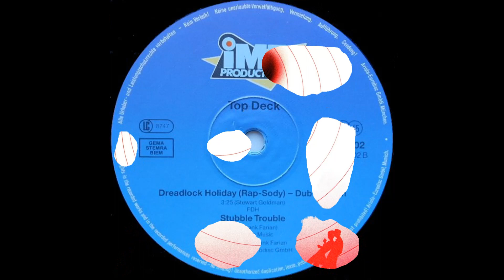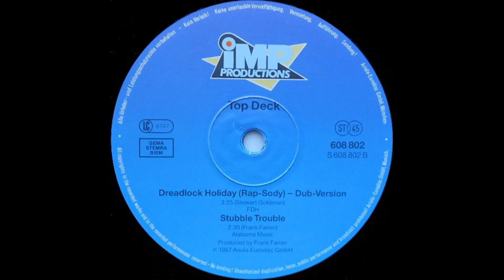Boney M. feat. Top Deck - Todos Buenos (Stubble Trouble Mix)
Frank Farian Productions (Boney M., La Bouche, Gilla, Milli Vanilli, No Mercy, Eruption, Precious Wilson...)